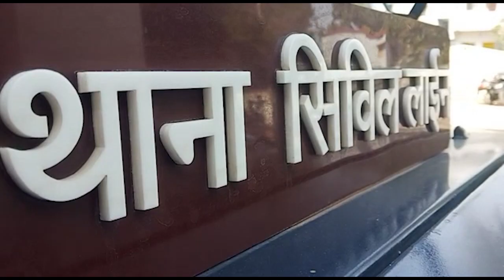यात्रियों को मोबाइल बेचने की कोशिश कर रहे 4 शातिर मोबाइल चोरो को गिरफ्तार किया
आरपीएफ बैरिक रेलवे स्टेशन प्लेटफार्म नंबर 1 के पास खड़े थे आरोपी

चारों आरोपियों को 25 से अधिक मोबाइल के साथ किया गया गिरफ्तार

लाखों रुपए बताई जा रही चोरी के मोबाइल फोन की कीमत